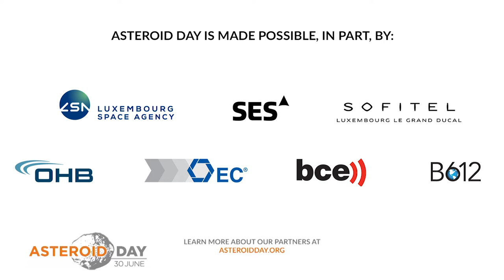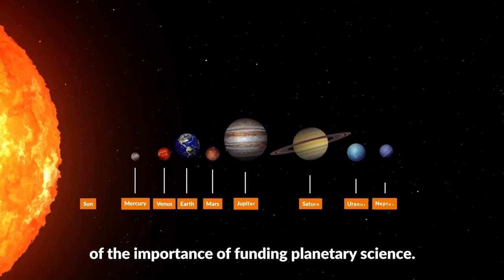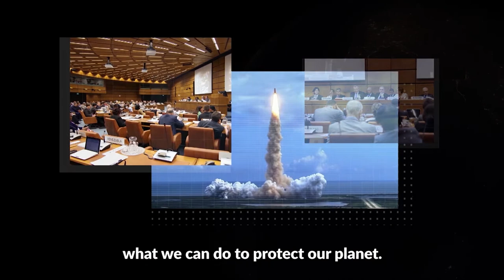Asteroid Day Inspirations and Reflections on Asteroid Day LIVE 2019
Asteroid Day Inspirations and Reflections

2019 is the 5th anniversary of Asteroid Day, come meet some of the original founding partners. Each will share their personal reasons to support the creation of Asteroid Day.  Discussion about growth of global events worldwide and their local events. The astronaut panelist will discuss how Asteroid Day’s mission aligns with the Association of Space Explorers (everyone who has been to space) and their goal to educate and inspire the world about space and asteroid education. Learn how the public can get involved in Asteroid Day.

Host: Sabinije von Gaffke, Moderator and Journalist

Speakers:

Dr. Dumitru-Dorin Prunariu, Cosmonaut, Romania; President, ROMSPACE; Chair, UN COPUOS
Rusty Schweickart, Apollo 9 astronaut, NASA; Co-founder, Asteroid Day; Co-founder, B612
Danica Remy, President, B612 Foundation; Board Director, Asteroid Foundation, Co-Founder, Asteroid Day
Prof. Christian Koeberl, University Professor, Chair in Impact Research and Planetary Geology at University of Vienna, Austria
Ryan Wyatt, Senior Director, Morrison Planetarium and Science Visualization, California Academy of Sciences

Asteroid Day is a global movement to protect Earth from asteroid impacts. Join us today! Host a local event and sign the 100X Declaration,